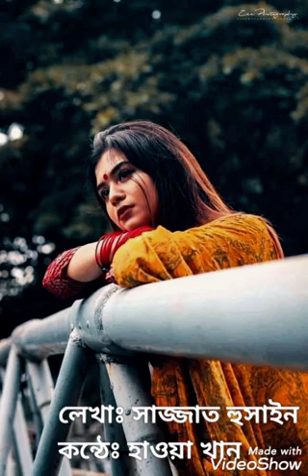আমারে কেউ একটা ঠিকানা দিবা? Amare Kaw Akta thikana diba?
আমারে কেউ একটা ঠিকানা দিবা? amare kaw akta thikana diba? আমারে কেউ একটা ঠিকানা দিবা?
amare kaw akta thikana diba?

Writer :sajjhat Hussain
Reading :Hawa khan

লেখা: সাজ্জাত হুসাইন
কন্ঠে : হাওয়া খান

Edit app: videoshow